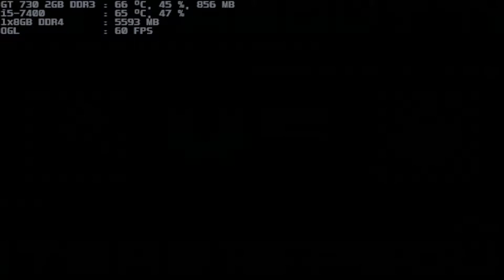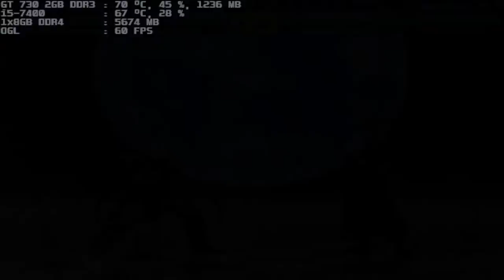mugen 1.1 blue arena berserk rugal 3p vs rokudo s k 7p